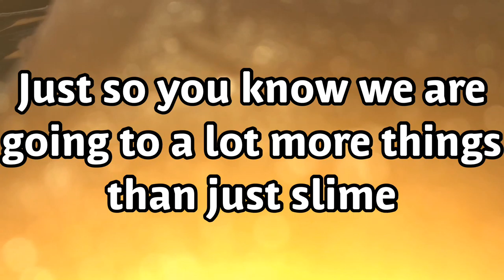We’re back!!!!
We’ve haven’t been posting for a while and we’re back!!! We’re gonna post every Thursday and Saturday!